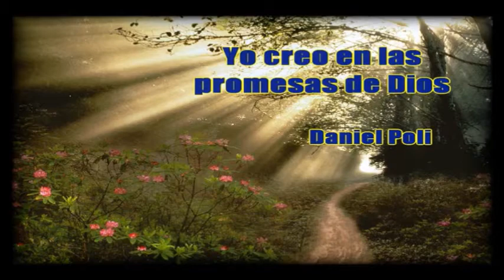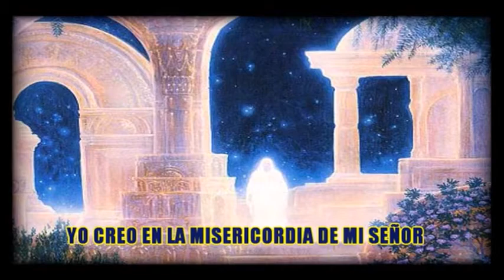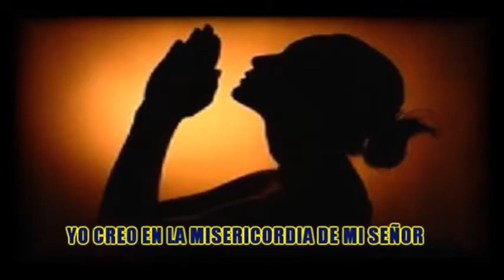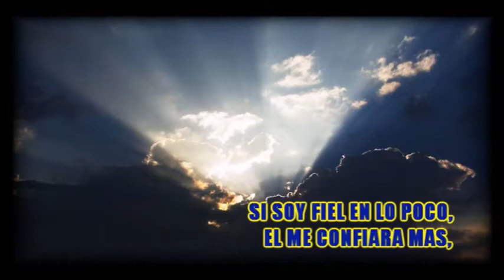YO CREO EN LAS PROMESAS DE DIOS. letra sin voz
DANIEL POLI